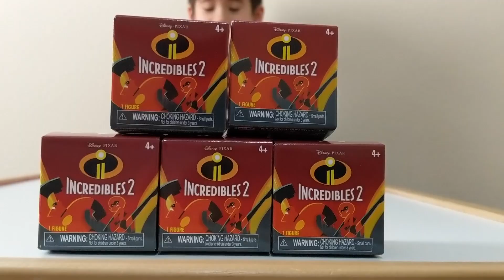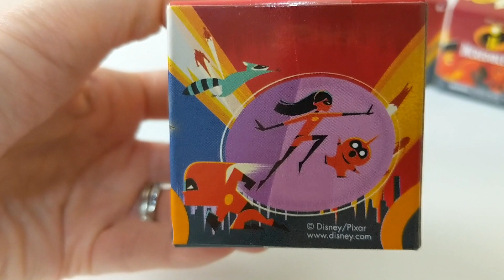NEW Disney Pixar Incredibles 2 Mystery Boxes by Jakks Pacific - Mini Supers Figures Inside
Watch this video to see the unboxing of new Disney Pixar Incredibles 2 mystery packs that were just released. From what’s shown on the outside of the Incredibles 2 mystery/surprise box, possible figures are:
- Mr. Incredible
- Elastigirl (2 different ones – 1 wearing the red suit from “Incredibles 1” and another in the new silver/black/grey supersuit although I say purple in this video because it kind of looks like it)
- Dash
- Violet
- Baby Jack-Jack
- Frozone
- Edna Mode
- The Underminer

NOTE: In case you’re wondering, we happened to find these surprise/mystery boxes at Walmart.